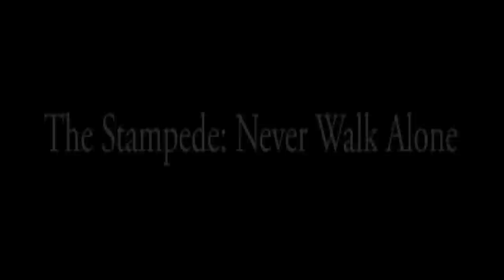Marshall Football Stampede16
#100 Days until Kickoff